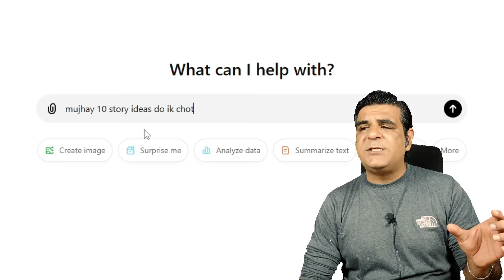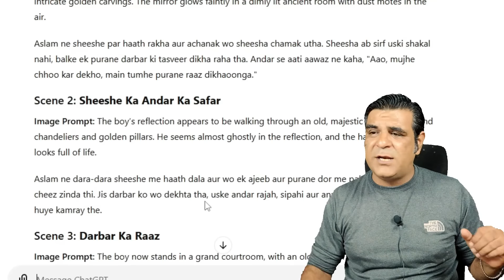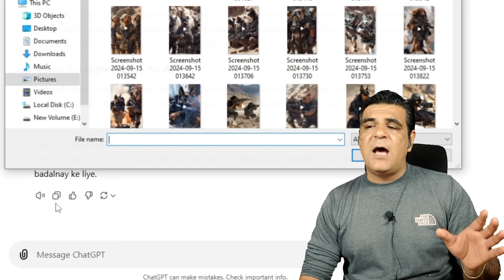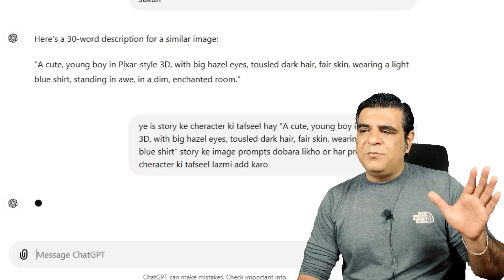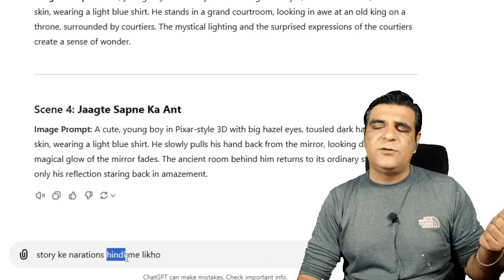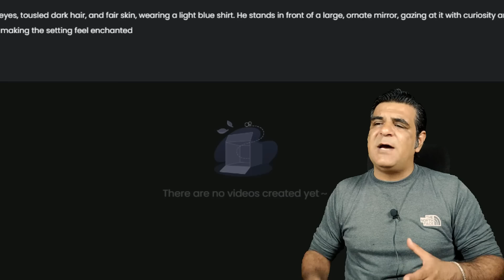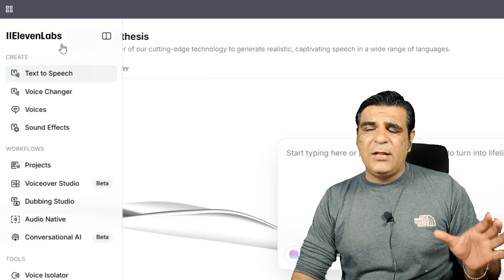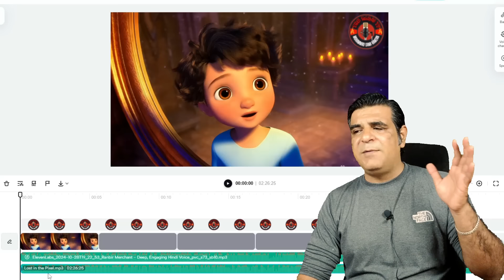How To Make Cartoon Animation Videos | Online Earning | Make money online 🔥💯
//    //.This.\\    \\
              //    //       is      \\    \\
        Muhammad Sami Ramzan
        //     //   Welcome to  \\    \\
.//. //--THE RADIO TV --\\. \\.

How to make animation videos | Online Earning | Make money online 🔥💯